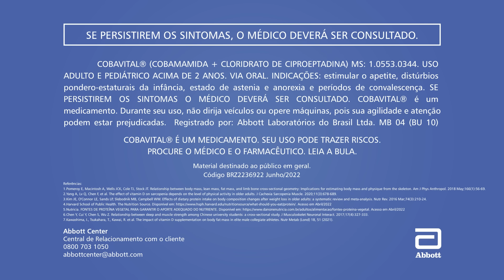PIZZA PROTEICA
A convite de Cobavital, Luiza Zaidan vai te ensinar a fazer uma pizza proteica e super prática! Essa receita é perfeita para quem está buscando um ganho de massa corpórea, se você não sabe o que é, a nutróloga Paula Guidi explica. Esse conteúdo é uma parceria com Cobavital.